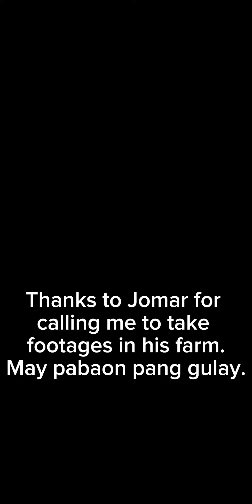In Search for the wild Elephant's Foot Flower after the rain.